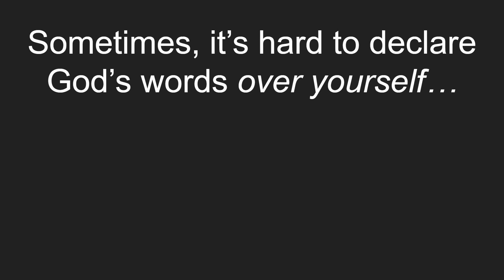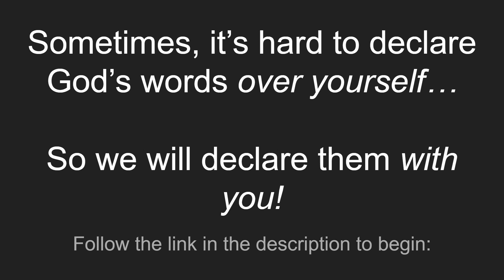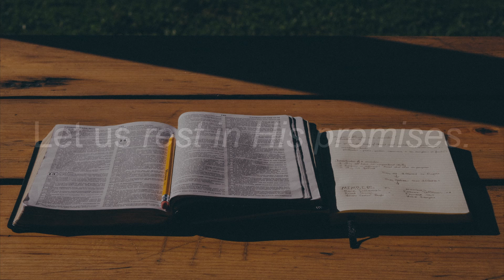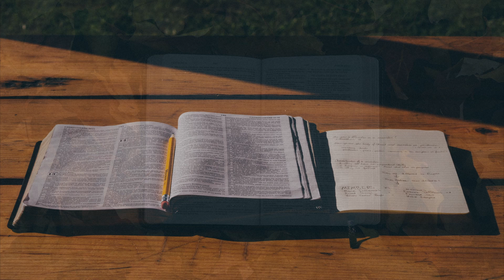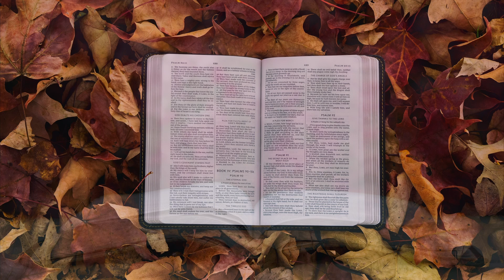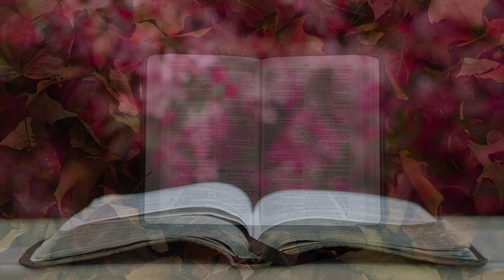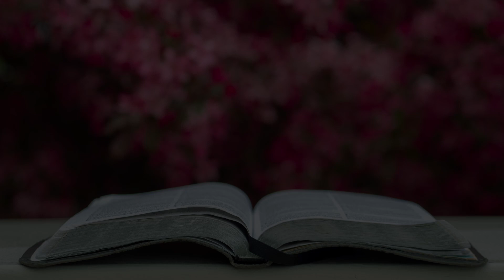Jonah's Prayer: Soaking Worship / Words of Affirmation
Are you ready for the return of Jesus? I have written a 21-day devotional for you to help you prepare your heart for that day when you will see Jesus face to face.

Together, we are stronger; together we can cast off affliction in the name of Jesus!

Men & Women of the Bible VII: Prayer of

0:00 - Prologue
2:01 - Inside the fish
4:27 - Engulfing waters
6:50 - Remembered You
8:27 - Epilogue

Jonah’s Prayer of Repentance - Jonah 2: 1-10

From inside the fish Jonah prayed to the Lord his God. 2 He said: “In my distress, I called to the Lord, and he answered me. From deep in the realm of the dead I called for help,  and you listened to my cry. 3 You hurled me into the depths, into the very heart of the seas, and the currents swirled about me; all your waves and breakers swept over me. 4 I said, ‘I have been banished from your sight, yet I will look again toward your holy temple.’ 5 The engulfing waters threatened me, the deep surrounded me; seaweed was wrapped around my head.

6 To the roots of the mountains I sank down; the earth beneath barred me in forever. But you, Lord my God, brought my life up from the pit. 7 “When my life was ebbing away, I remembered you, Lord, and my prayer rose to you, to your holy temple. 8 “Those who cling to worthless idols turn away from God’s love for them. 9 But I, with shouts of grateful praise, will sacrifice to you. What I have vowed I will make good. I will say, ‘Salvation comes from the Lord.’” 10 And the Lord commanded the fish, and it vomited Jonah onto dry land.

Blessings,

P & J